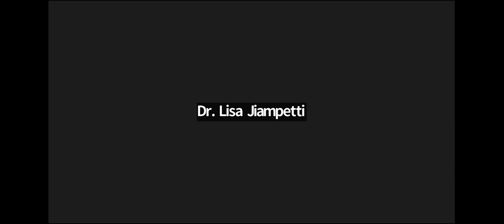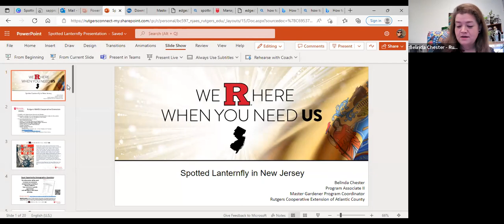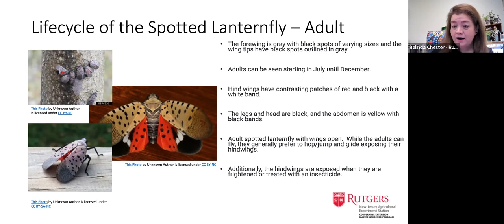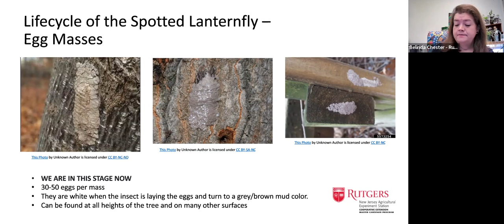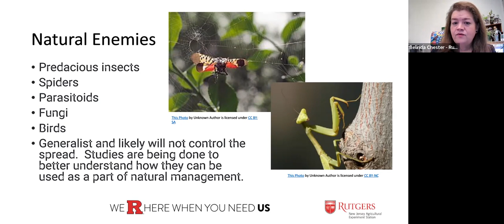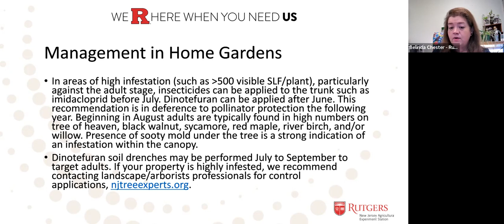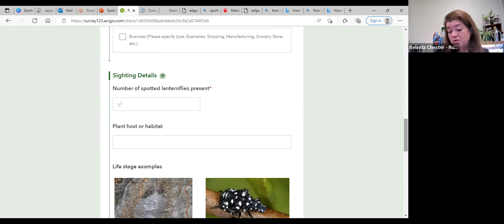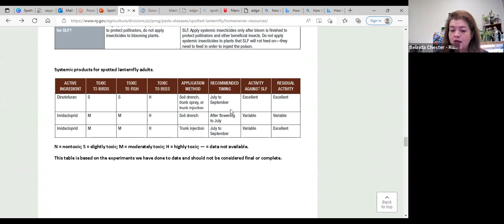8-23-22 SustainableEHC Meeting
8-23-22 SustainableEHC Meeting